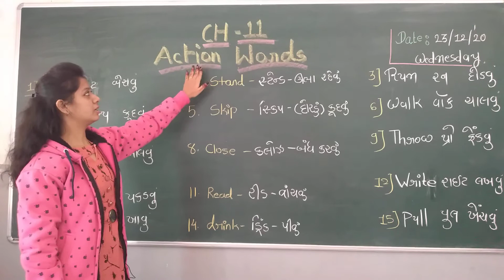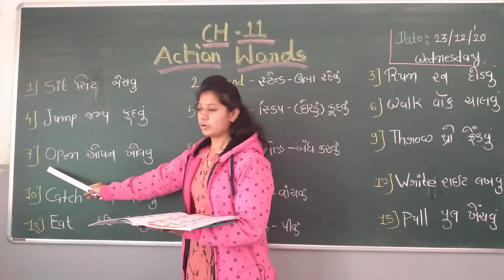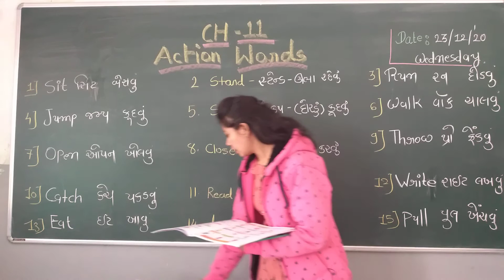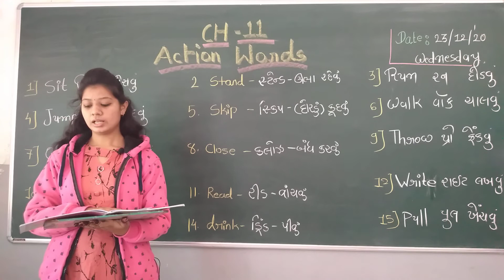23-12-2020 STD 3(GUJ) ENGLISH